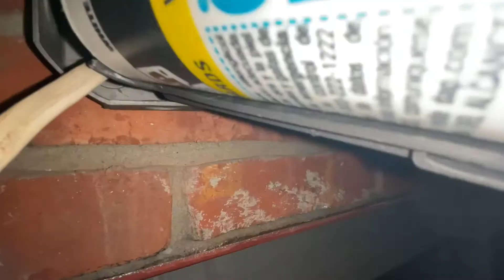Instalando ring floodlights 💡